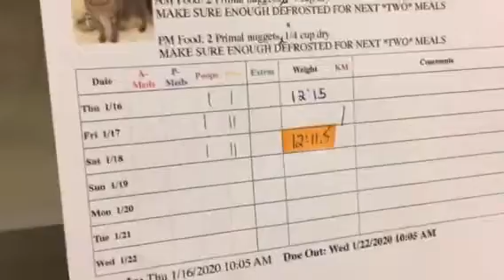Jake Kitty Mail!!